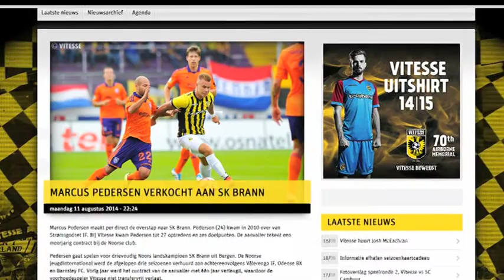140818 4 Vitesse neemt afscheid van een aantal spelers